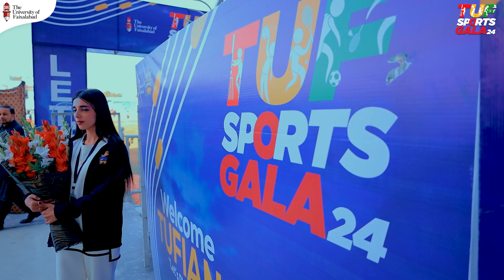TUF Sports Gala was a symphony of passion and sportsmanship!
From thrilling triumphs to heartwarming moments, the final day of TUF Sports Gala was a symphony of passion and sportsmanship!
Check the last-day moments! Thanks to all TUFians for making it a success! Until next time.